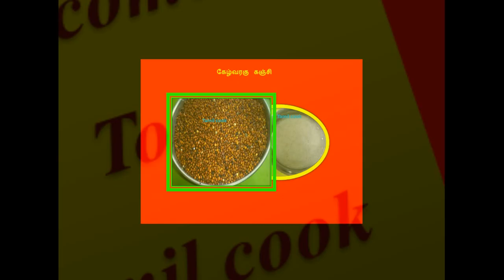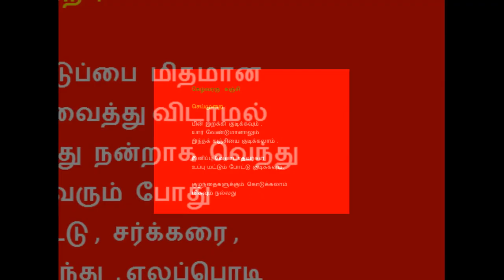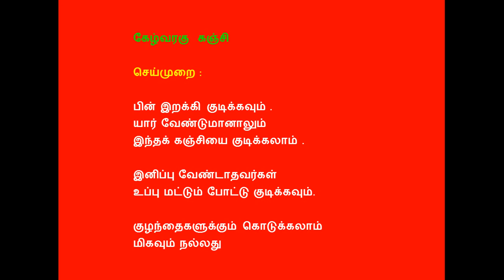கேழ்வரகு கஞ்சி / KELVARAGU KANJI / RAGI RECIPE / HEALTHY FOOD RECIPES FOR KIDS / TAMIL COOK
கேழ்வரகு கஞ்சி /

 KELVARAGU KANJI / RAGI RECIPE IN TAMIL /

 RAGI PORRIDGE /  HEALTHY KELVARAGU KANJI IN TAMIL

RAGI RECIPE RAGI PORRIDGE  IN TAMIL

 RAGI PORRIDGE

 HEALTHY KELVARAGU KANJI IN TAMIL

TAMILCOOK

TAMIL COOK  THIS IS A PRACTICAL AND THEORITICAL TECHNICS
AND TRICKS OF COOKING RECIPES, ESPECIALLY THE RECIPES
ARE NOTED IN THE TAMIL LANGUAGE THAT USED TO LEARN
THE COOKING RECIPES AND THE COOKING METHODS EASILY
IN THE TAMIL LANGUAGE

coconut burfi

beans porial

  cucumber fruit juice in tamil

vazhai  thandu kootu

pomegranatemilk shake

paruppu thuvaiyal /

DHAL CHUTNEY

Carrot kosh malli / CARROT SALAD /

TASTY  CARROT SALAD

mulam palam / muskmelon juice

RAGI PORRIDGE RAGI RECIPE IN TAMIL